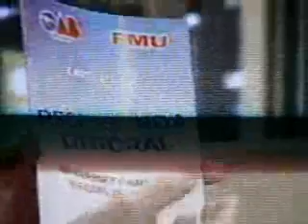TV BLOG - SILVIO SALATA NA TV CIDADANIA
Advogado olimpiense, e presidente da Comissão de Estudos e Valorização do Voto da OAB-SP, Silvio Salata, debatendo sobre as eleições de outubro e o papel da Internet.